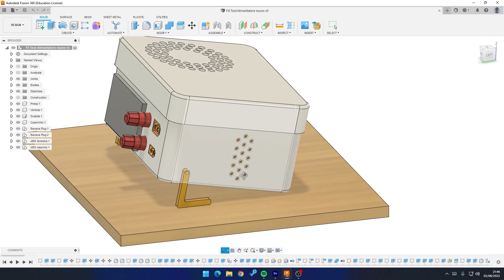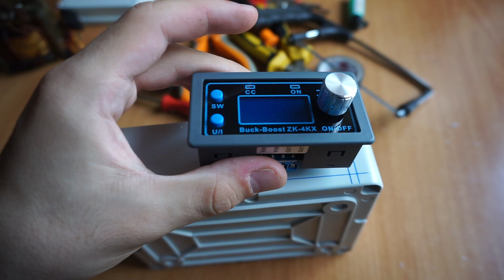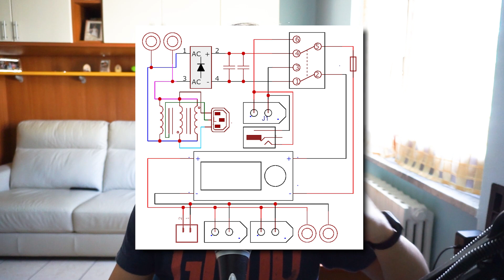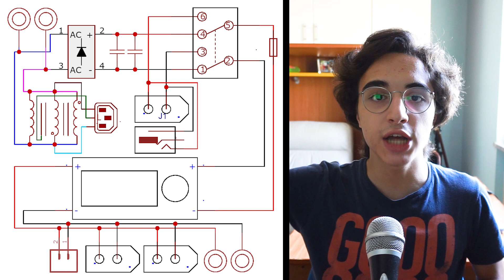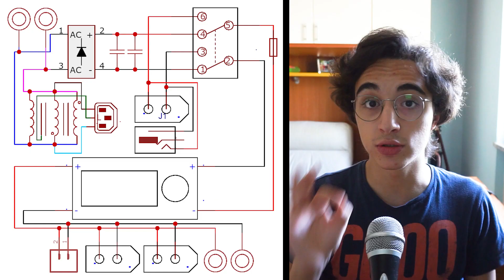Costruire un ALIMENTATORE DA BANCO VARIABILE con ZK-4KX DIY - Molto compatto e versatile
Ciao a tutti ragazzi e ragazze, oggi vedremo insieme come ho realizzato un compattissimo alimentatore variabile da banco DIY che offre la possibilità di regolare la tensione, la corrente e dispone di diversi tipi di ingressi e di uscite per poterlo usare nella maniera più versatile possibile.

0:00 - Introduzione
0:24 - Materiale
1:23 - Design e progettazione
2:10 - Preparare la scatola di derivazione
4:45 - I collegamenti elettrici
8:47 - Tips per i collegamenti
10:58 - Fine

power supply,buck boost converter,alimentatore fai da te,Costruire un ALIMENTATORE DA BANCO VARIABILE con ZK-4KX DIY - Molto compatto e versatile,ZK-4KX,alimentatore,alimentatore da banco,tensione,corrente,generatore di tensione reale e ideale,generatore di tensione e corrente,come funziona un generatore di tensione,alimentatore da banco amazon,alimentatore da banco con alimentatore pc,alimentatore da banco professionale,fai da te